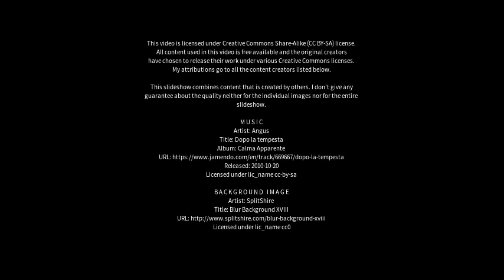Best places to visit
Best places to visit - Meadows (Australia) Best places to visit - Slideshows from all over the world - City trips, nature pictures, etc.